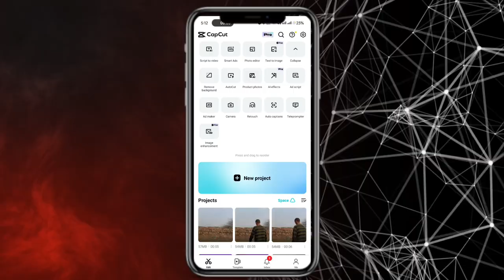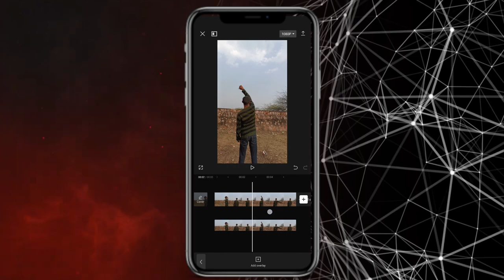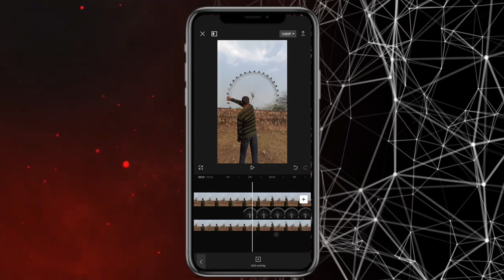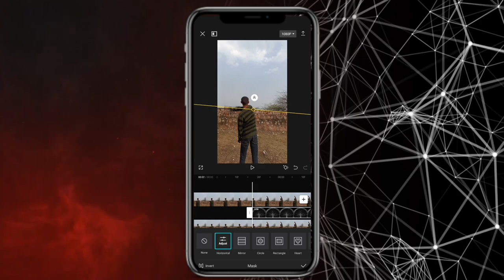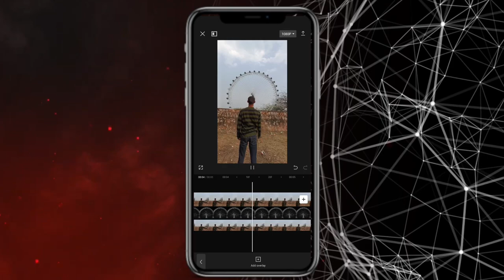How to make this transition to easy ways in capcut | capcut masking swing reel video editing